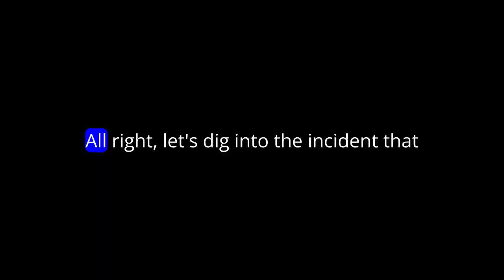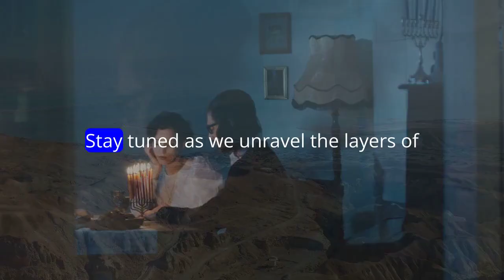World Cup Final Security Breached: Pro-Palestine Pitch Invader Makes Bold Statement |cwc 2023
A pitch invader interrupted India's innings, reaching Virat Kohli before being stopped. The intruder, Wayne Johnson, an Australian of Chinese-Filipino origin, was arrested in Ahmedabad for wearing a Palestine-flag face mask and "Stop bombing Palestine" T-shirt. The ICC prohibits political protests, raising questions about actions against Johnson, a foreigner. The incident adds controversy amid the ongoing conflict between Israel and Hamas. 🏏